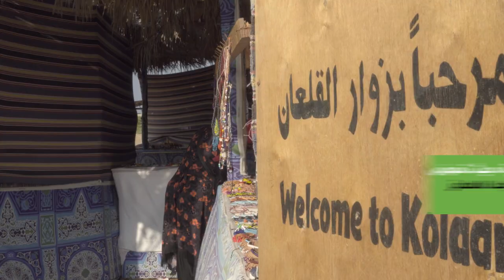Qualan Video Solar Energy